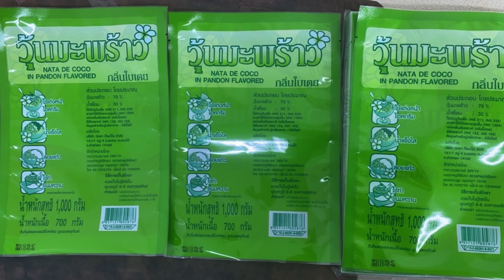เครื่องพิมพ์อิ้งเจ็ตต่อเนื่อง (CIJ) ของ Linx ในอุตสาหกรรมวุ้นมะพร้าว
สำหรับอุตสาหกรรมวุ้นมะพร้าว การใช้เครื่องพิมพ์ CIJ ช่วยให้สามารถพิมพ์ข้อมูลที่สำคัญ เช่น วันที่ผลิต วันหมดอายุ และข้อมูลโภชนาการอย่างชัดเจนและถาวรบนถุงบรรจุภัณฑ์ นอกจากนี้ยังช่วยให้สามารถติดตามและควบคุมคุณภาพของผลิตภัณฑ์ได้ตลอดเส้นทางการจำหน่าย
การเลือกใช้เครื่องพิมพ์ CIJ ของ Linx ในอุตสาหกรรมนี้ไม่เพียงแต่ช่วยให้การผลิตและการบรรจุภัณฑ์เป็นไปอย่างมีประสิทธิภาพเท่านั้น แต่ยังรับรองคุณภาพและความปลอดภัยของผลิตภัณฑ์สู่มือผู้บริโภคได้อย่างมั่นใจ